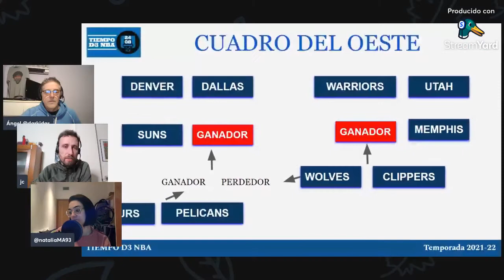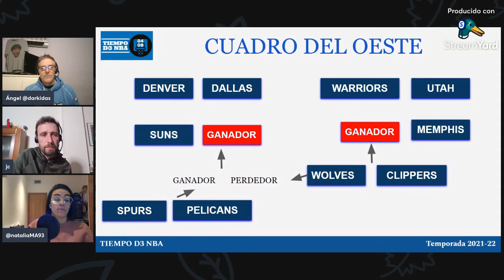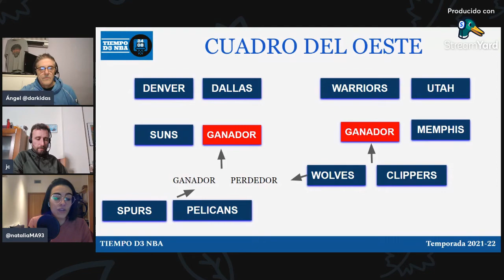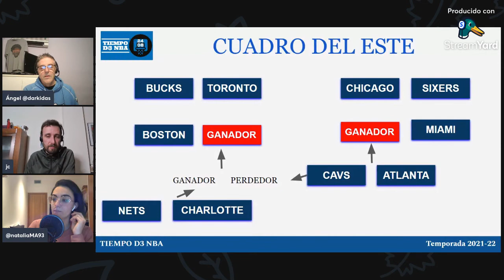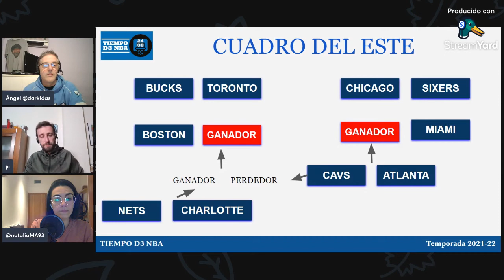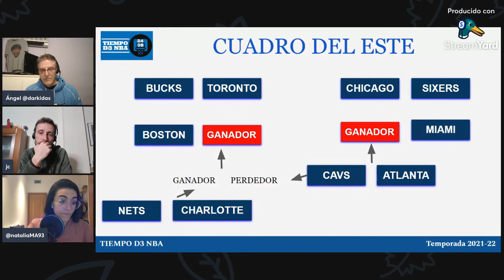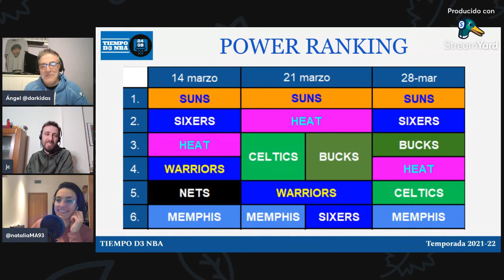🔥 SPRINT FINAL DE LA TEMPORADA NBA (090)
RRSS - @tiempoD3Basket